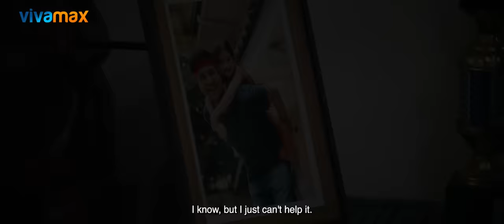NIGHTBIRD | Official Trailer | Christine Bermas | World Premiere on January 13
SILENT. DEADLY. AND SEXY. Paparating na ang MAGPAPAINIT ng mga GABI niyo!

Abangan ang newest Vivamax movie, "NIGHTBIRD"! Starring Christine Bermas, Sid Lucero, Mark Anthony Fernandez, Felix Rocco, Arron Villaflor, Chloe Jenna, and Alexa Ocampo! Directed by award-winning director, Law Fajardo!

World Premiere this January 13 only on Vivamax!